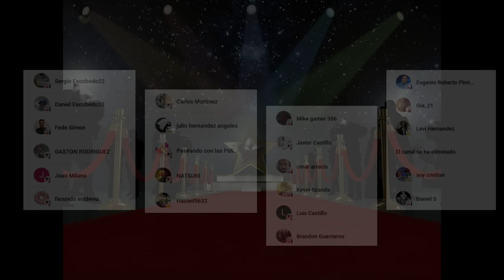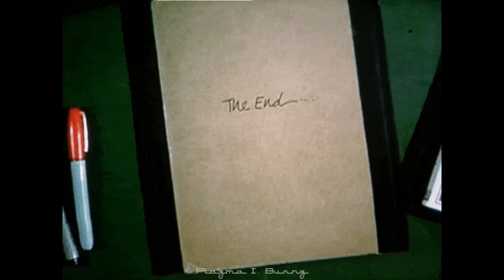El Fracaso de Madame Web pone en peligro critico al Universo Spider-Man de Sony (USS) sin Spider-Man